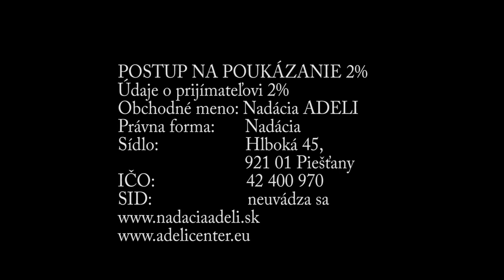Nenechajte prepadnúť svoj 2% podiel z daní.